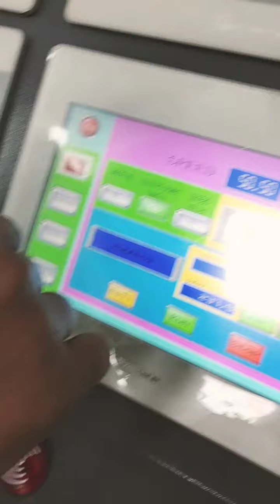Atexco thandr Matchine 144 Head printing start 💯💯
Sumairsonu